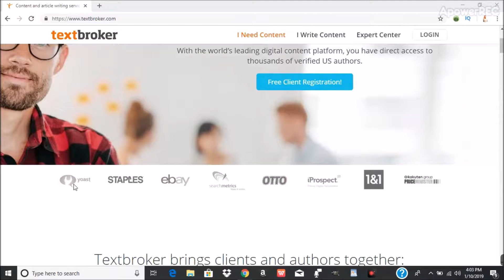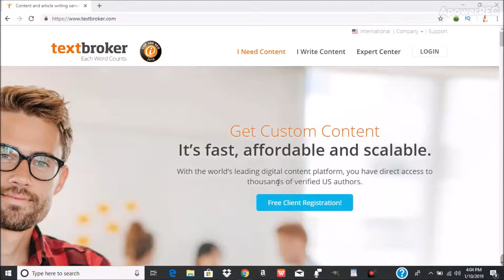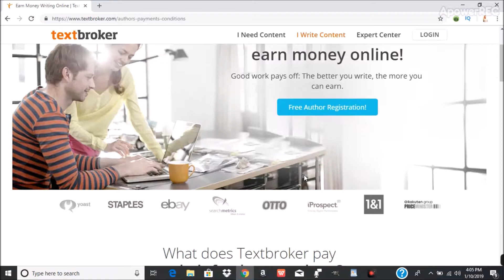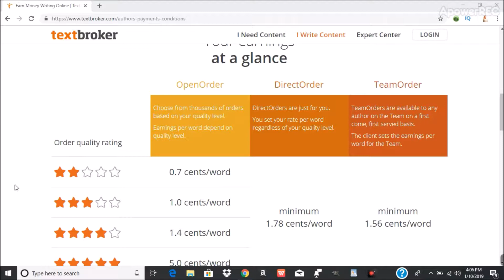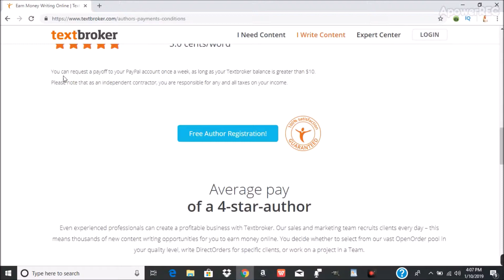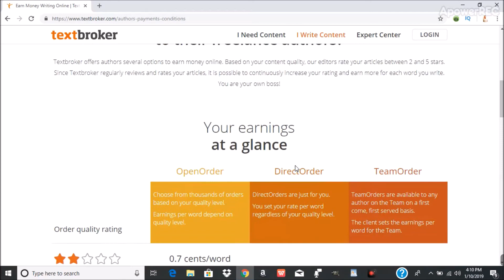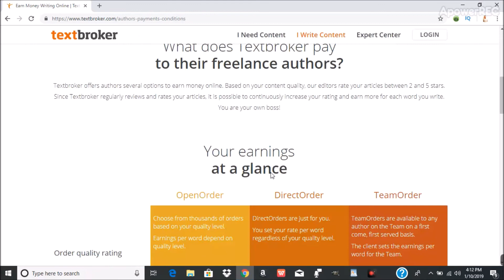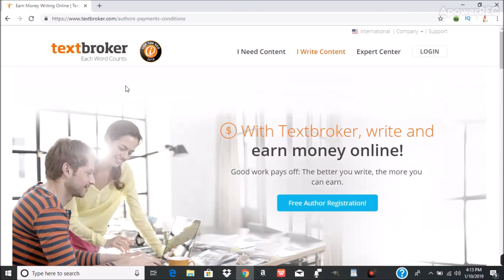Make $200 to $500 Per Day By Typing! (Easy Way to Make Money Online!)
In this video i’ll be showing you how to make $200 to $500 per day just by typing and writing online. At the end I’m going to show you a simple easy hack too, make sure to stick around all the way the end. Make money writing articles.